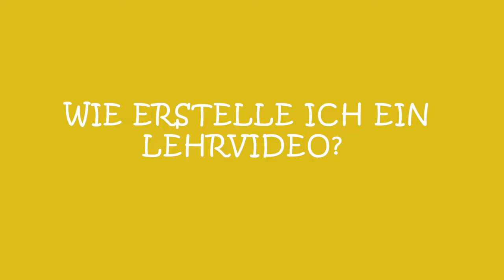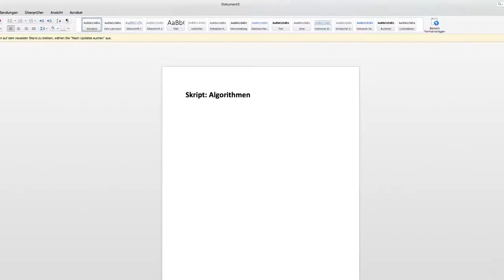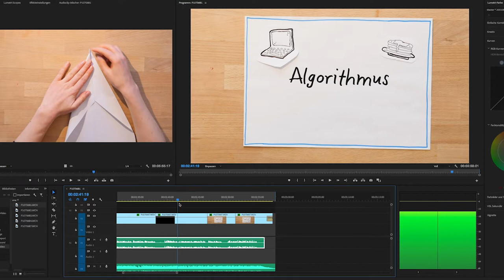[CMU19.15] Lehrvideo erstellen